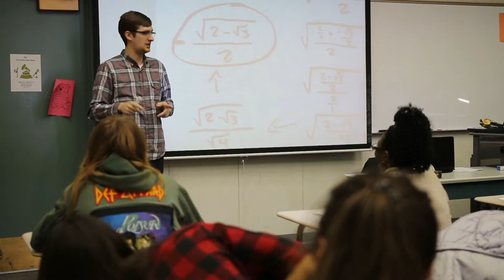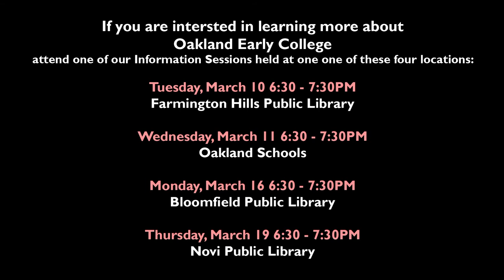A Closer Look Episode 7: Oakland Early College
On the seventh episode of A Closer Look, hosts Dr. Gerald Hill, Superintendent of West Bloomfield School District and Assistant Superintendent Alesia Flye talk with Oakland Early College Head of School, Jennifer Newman and OEC teacher Lisa Maddalena about the opportunities and benefits of Oakland Early College. We also hear from student Simrit Jhita about his positive experience at OEC.